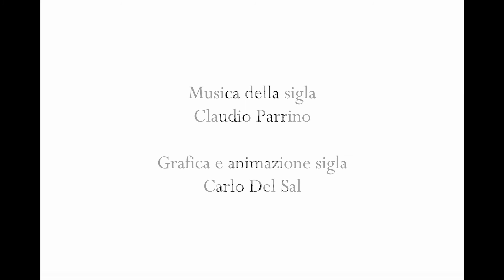Alpe Adria Puppet Festival 30 anni ... e oltre! #2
Puppet 30 anni… e oltre! #2
Siamo tornati con una nuova puntata!
L’Alpe Adria Puppet Festival nel corso del tempo ha toccato siti insoliti, abitando spazi inusuali, trasformando distese verdi in ambienti fondamentali per alcuni spettacoli e usufruendo di elementi presenti nei luoghi.
E allora voi dove lo fareste uno spettacolo dal vivo? Lasciateci un commento
Buona visione